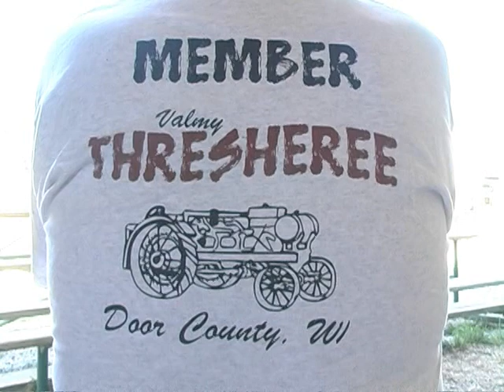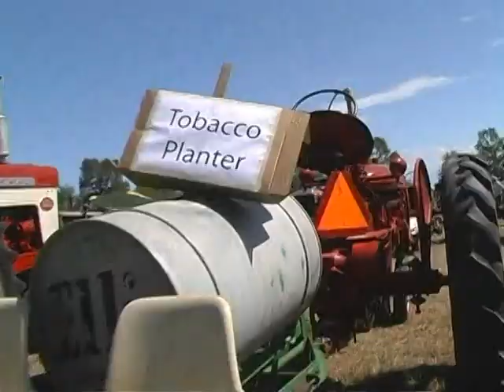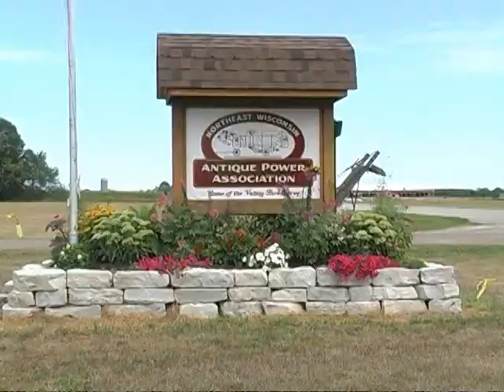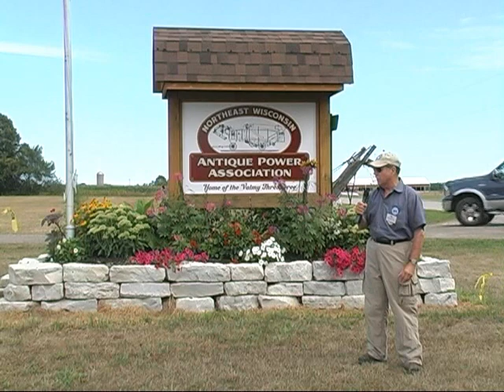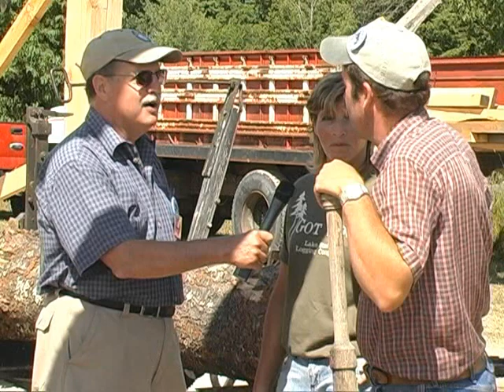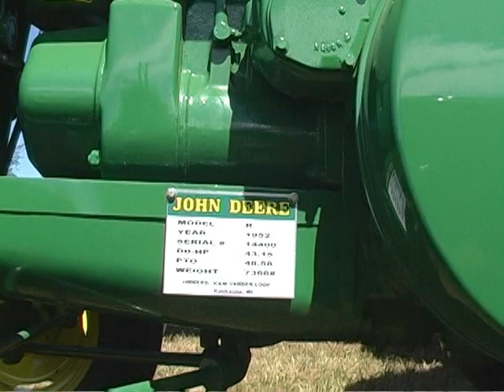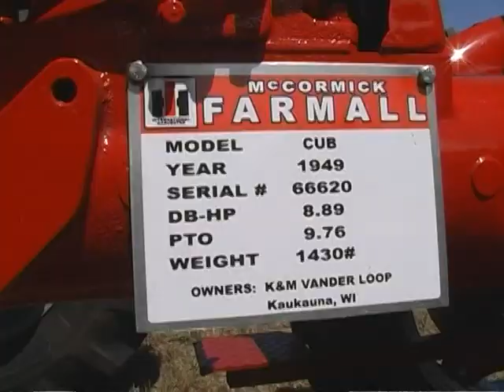Valmy Thresheree with Dennis Connolly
We open with a montage of Thresheree events, people and farm equipment,then Dennis Connolly interviews participants and equipment experts at the 2011 Valmy Thresheree, Valmy, Wisconsin, including Jamie & Mike Henschel.  We see some teasers of the pig wrestling and examine some antique tractors up close.